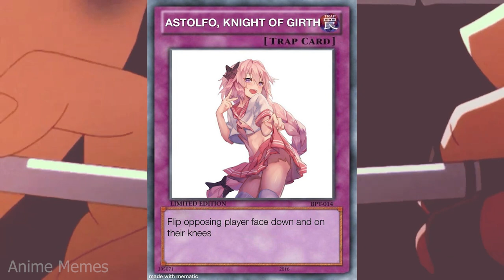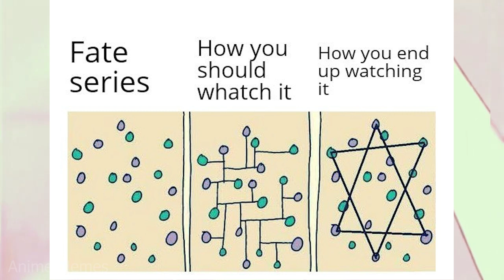ANIME MEMES ~ Damn they are too powerful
animememe
animememes
anime meme
anime memes

Sauce:
r/animemes

I DO NOT OWN MEMES IN THIS VIDEO